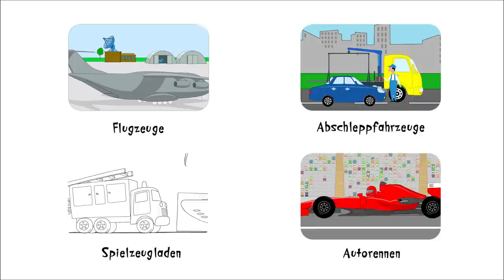Zeichentrick-Malbuch - die kleinsten Autos. Teil 1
Heute malen wir wieder Autos aus. Aber diese Autos sind besonders. Sie sind klein. Klein, aber fein! Man sollte sie nicht unterschätzen. Also an die Stifte, fertig, los!